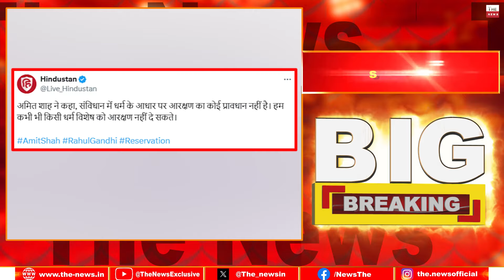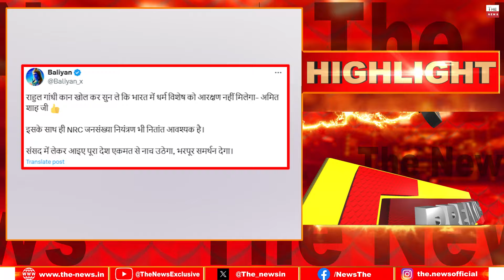महाराष्ट्र के लिए अमित शाह जारी करेंगे BJP का संकल्प पत्र राहुल गांधी और MVA की बढ़ी मुश्किलें